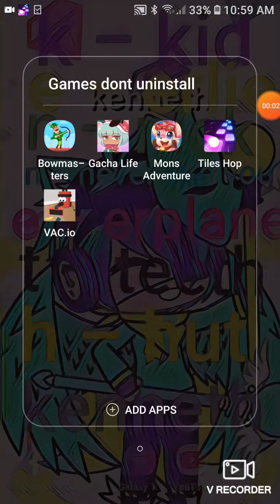Im playing this im super strong